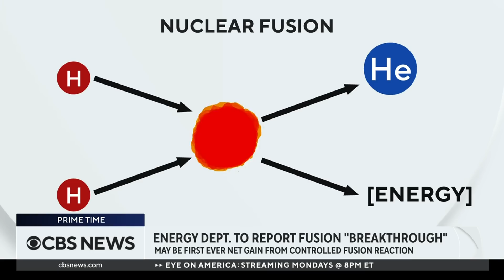Scientist explains promise of a nuclear fusion breakthrough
Energy Department officials are promising to share details on what's billed as a major breakthrough in the field of nuclear fusion. CBS News' John Dickerson explores the potential significance with Professor Anna Erickson, who teaches nuclear and radiological engineering at Georgia Tech.